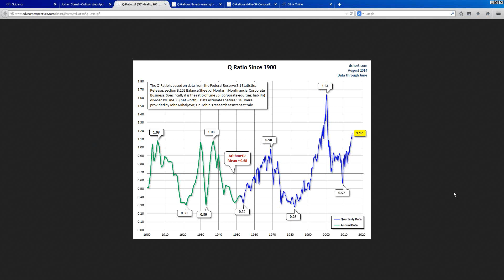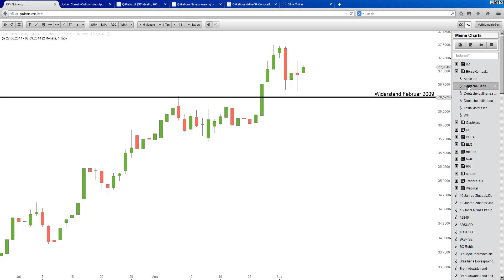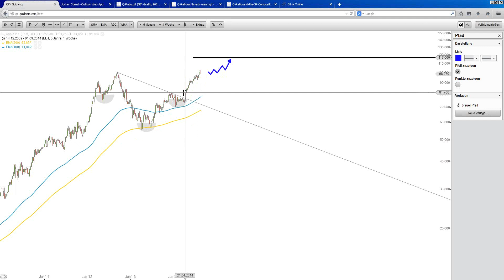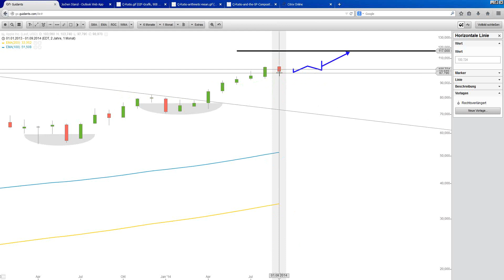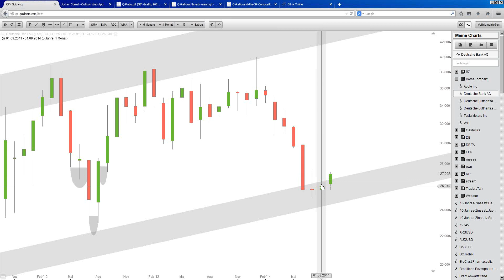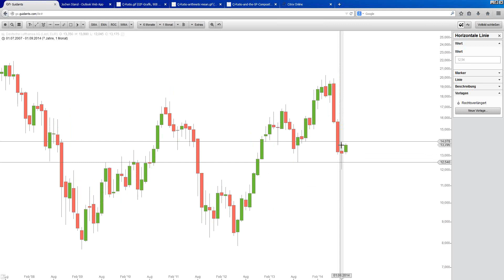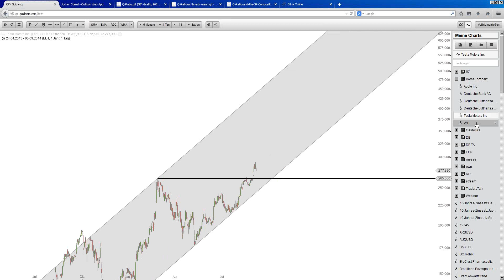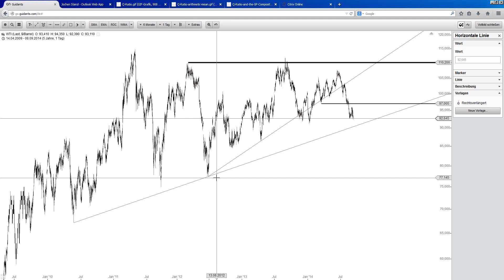BÖRSE KOMPAKT mit Jochen Stanzl (08.09.2014)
Werden Sie Mitglied im kostenlosen Markets Club von ING Markets und verpassen Sie keine Veranstaltung mit Jochen Stanzl mehr